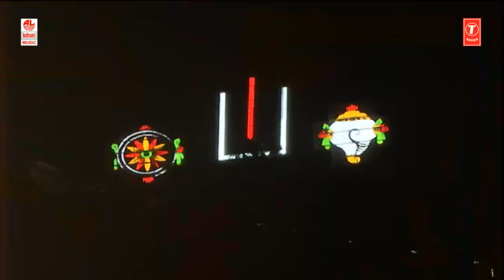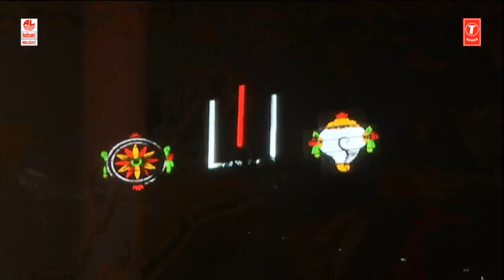Sirivennela Sitarama Sastry Superb Speech @ Gautamiputra Satakarni Audio Launch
Gautamiputra Satakarni Audio Launch - An Epic Music Launch of the Awaited Historical Movie at tirupathi. Nandamuri Balakrishna - NBK100 GautamiputraSatakarni || A film by Krish

The Trailer shows the glimpse of the story of the unsung hero Gautamiputra Satakarni. This is a prestigious product from First Frame Entertainments

Starring: Nandamuri Balakrishna, Shriya Saran, Hema Malini
Music composed by Chirantan Bhatt

The film is based on life history of 2nd century CE, Satavahana ruler Gautamiputra Satakarni

Song:
Album/Movie:
Artist Name:
Singer:
Music Director:
Lyricist: